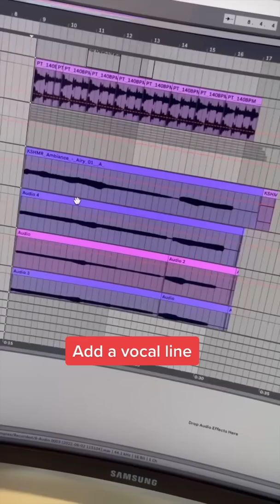When I came across Iniko’s voice in this sound, I immediately thought what it'd sound like classical